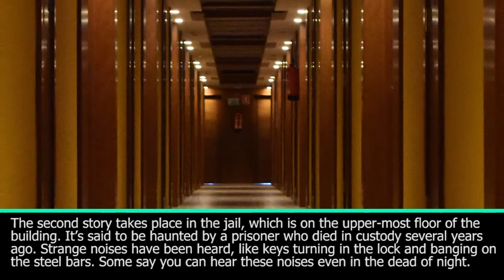Haunted Hill Country Kerrville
Become a fan and stay up to date with the latest in the Texas Hill County: